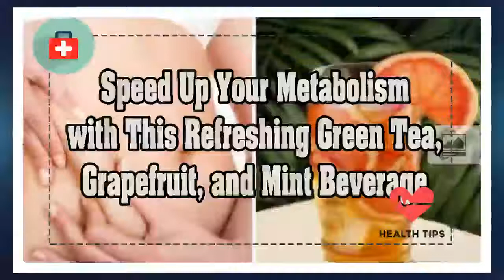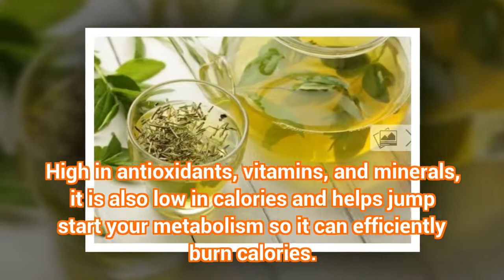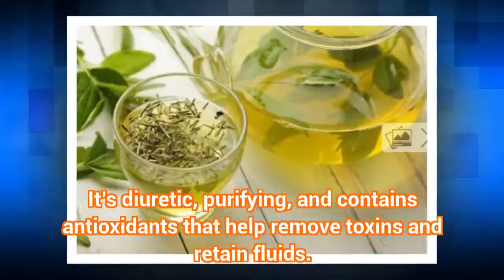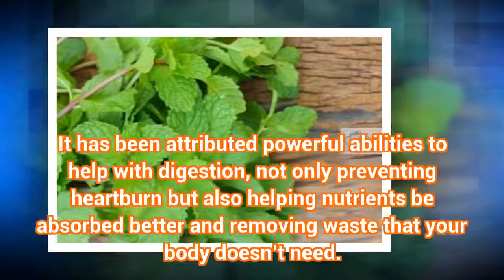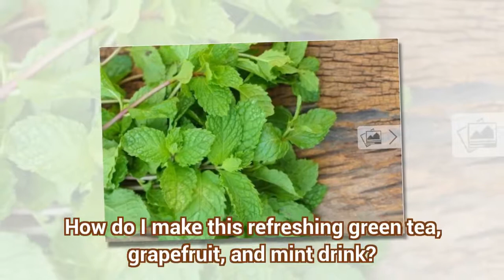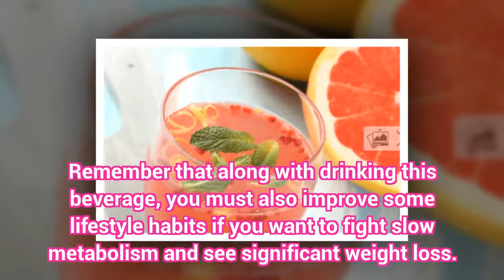Speed Up Your Metabolism with This Refreshing Green Tea, Grapefruit, and Mint Beverage